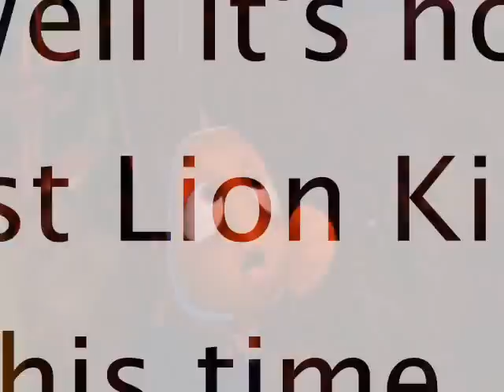Random Randomness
Yeah.. I was bored today, can you tell?
Slight parental advisory.. one of my freeze frames is...disturbing. O.o'